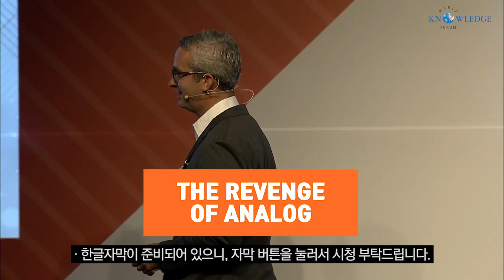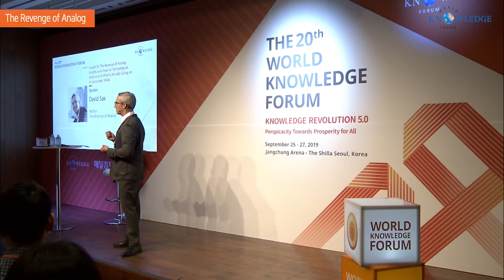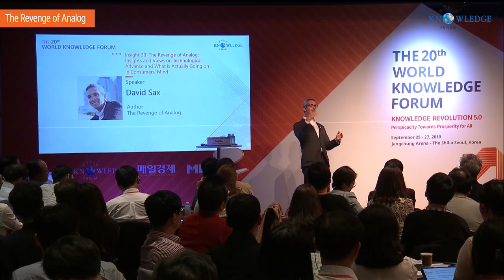The Revenge of Analog│David Sax (The Revenge of Analog, Author)｜WKF 2019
It’s now a cliché to announce that business and culture have moved to the digital realm. But while times have changed, the value of analog goods, ideas, and experiences has actually increased. With journalist David Sax(데이비드 색스), author of the critically acclaimed book The Revenge of Analog(아날로그의 반격), you will discover why a return to analog might be a welcome shift—and best for business.
Vinyl records, notebooks, Polaroids, board games, and other seemingly obsolete products have seen robust growth in the last five years. Less efficient, more expensive goods are now coveted consumer items, largely sought out by millennials who want more than phones and apps, and are willing to pay for it. Analog goods offer tactility, authenticity, and emotional experiences that digital programs cannot; their inherent disadvantages are now their chief allure.
This talk explores the anthropological importance of analog experiences—how we’re also heading back for soulful, deeply human reasons beyond talk of sales. For analog-based companies, Sax’s message is a rallying call to rediscover their worth and potential. And for companies with a strong digital focus, this is a great opportunity to imagine new (and very old) ways of embracing analog culture for hybridized success.